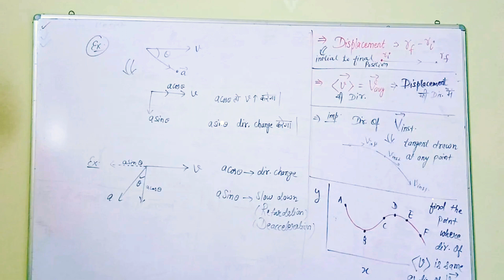Acceleration in 13 second | acceleration physics | kinematic motion in 1D neet jee cbse short notes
hi this is Amit Pandey senior faculty in physics having more than 10 years of experience in teaching Neet jee cbse physics ncert.